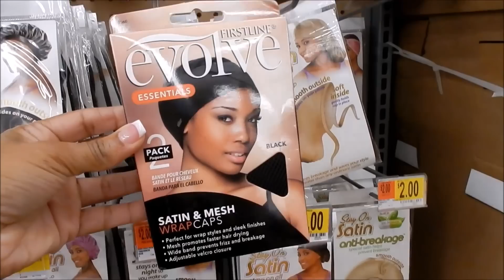This is Saturday || DITL Vlog || MomLife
Just a typical Saturday :).

My Ibotta Code: Join Today!

LifeStyle